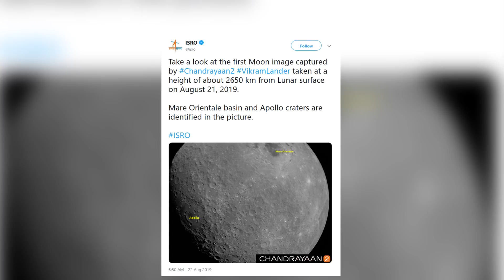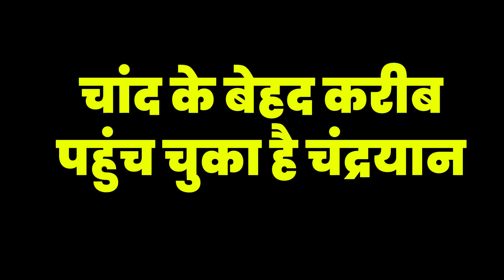चंद्रयान 2 ने चंद्र कॉलोनी में शुरू किया काम, भेजी पहली तस्वीरें, झूम उठे इसरो वैज्ञानिक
Take a look at the first Moon image captured by Chandrayaan2 VikramLander taken at a height of about 2650 km from Lunar surface on August 21, 2019. Mare Orientale basin and Apollo craters are identified in the picture.